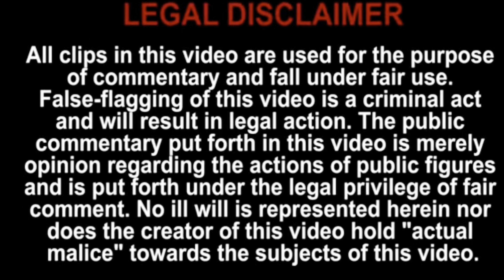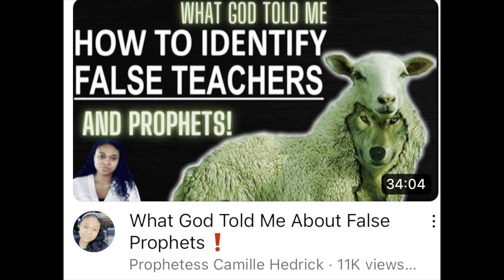THESE FALSE PROPHETS HAVE BEEN CAUGHT IN A LIE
THESE FALSE PROPHETS HAVE BEEN CAUGHT IN A LIE. Camille Hedrick who is a false prophetess has been caught in a lie. As a matter of fact all of the false prophets have been caught in a lie. False prophets including False prophetess Camille Hedrick claimed the Lord showed her that on October 22nd the banks will fail and there would be chaos in the streets. She talked about buying crypto and others things as well.

The problem is none of her prophecies ever come to pass. She likes to be vague and use a broad brush with her so called prophecies as well. Like one of her recent videos claims there is going to be a blackout in 2023. Now the false prophets are all making this same claim. In addition, many of the false prophets have been in a lie by claiming Trump would be back by the end of 2022.

Well it is apparent that isn't going to happen! But they won't give up on their lies and worship of Trump as well. Well on this channel we will not give up on calling these false prophets out. Until the next video take care and God bless! New to the channel?